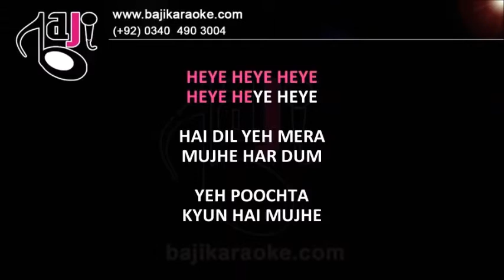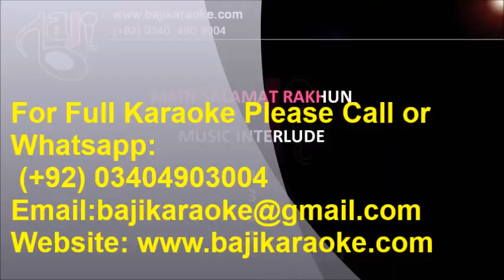Hai dil yeh mera - Video Karaoke Lyrics - Arijit by Bajikaraoke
Karaoke Music – Haye Dil Yeh Mera
Album \ Film – Hate Storey 2
Sung By – Arijit Singh
Lyricist – Mithon